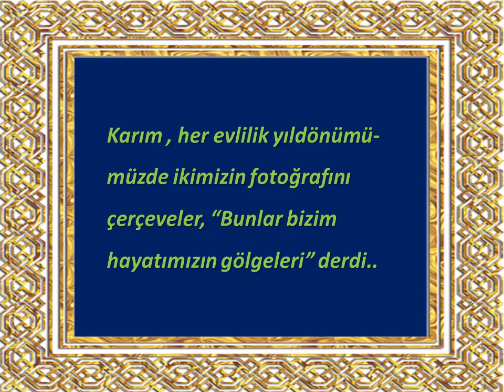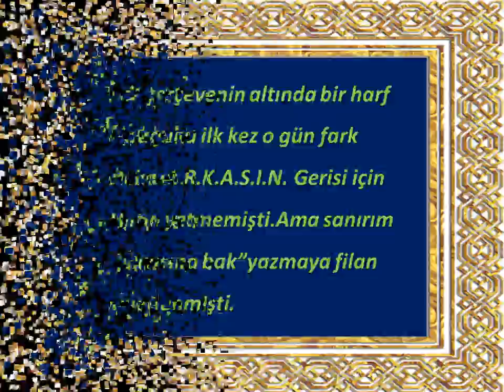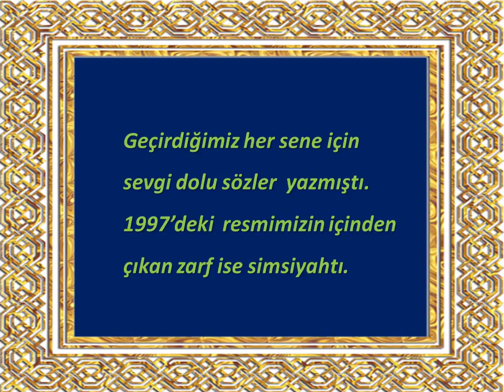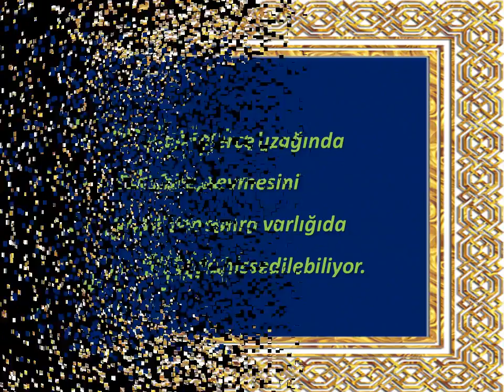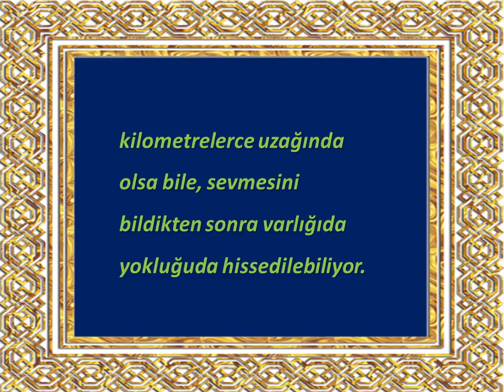Gerçektende hissediliyor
Açıklama